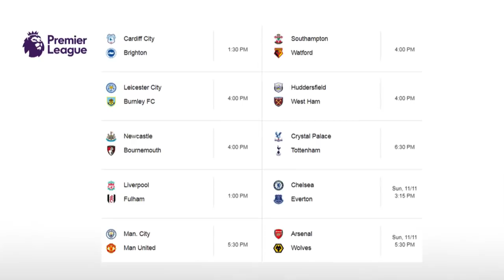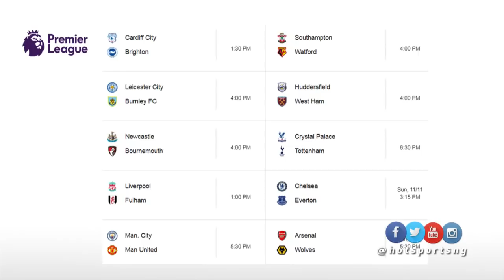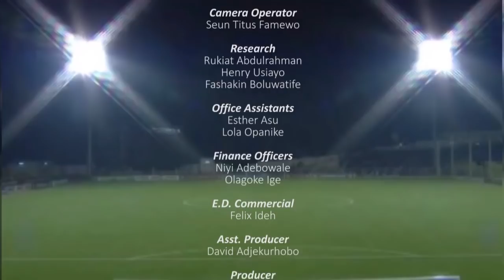HotSports This Week - Nov 10, 2018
HotSports Issue: With Uzoho sidelined by injury, who man’s the
post against Bafana Bafana next weekend?
Ikechukwu Ezenwa, newly invited Theophilus Afelokhai or Daniel Akpeyi of Chippa United, who appears to be at home in South Africa?